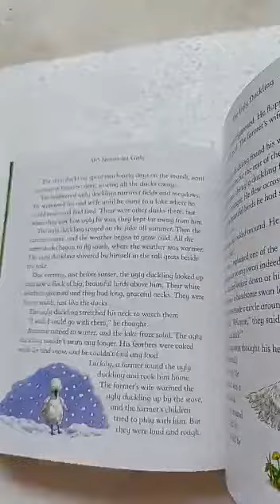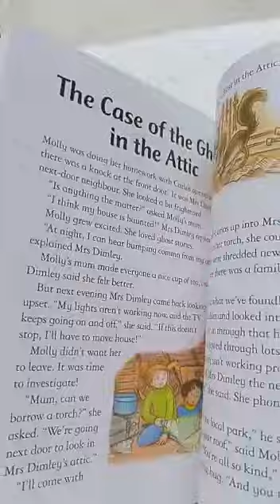A Story A Day 365 Stories and Rhymes for Girls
365 Stories & Rhymes inside
Colorful Illustration
Best for Gift to kids